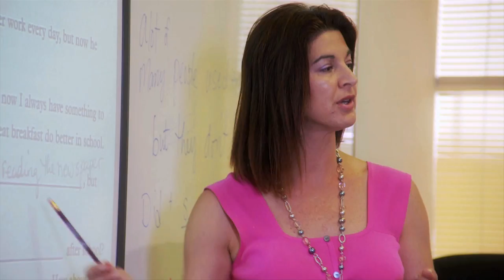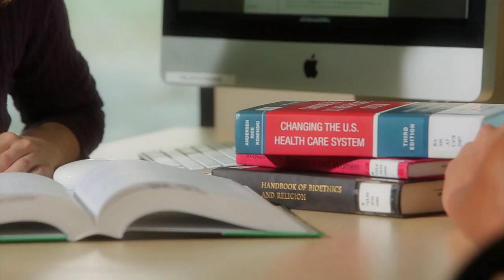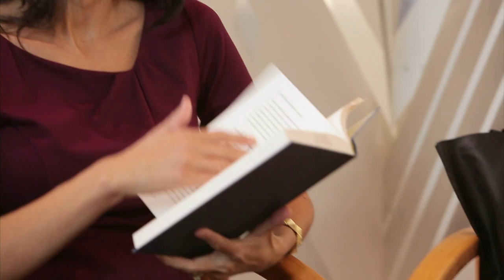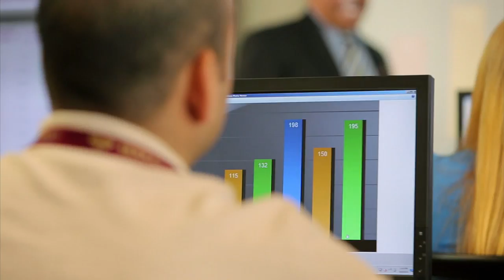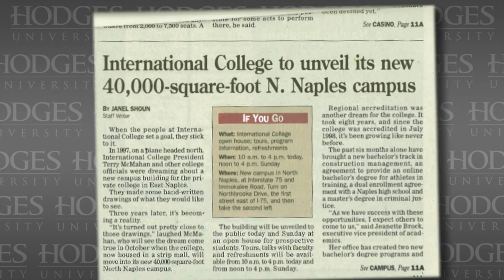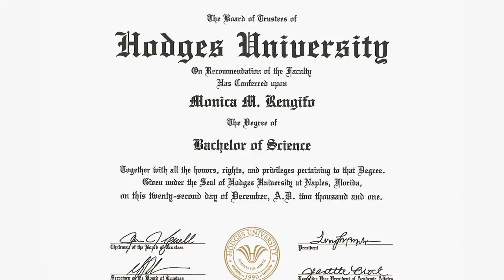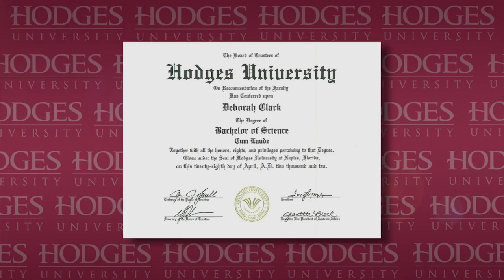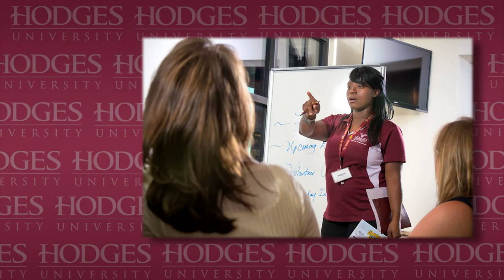25 Faces, 25 Voices of Hodges University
To commemorate the 25th anniversary of Hodges University, a diversified mix of students, alumni, faculty, staff, board members, political figures and community leaders share their experiences and memories of the university. This video was played at the 2015 commencement ceremony that took place at Germain Arena in Estero, FL.

Hodges University was established in 1990 and has campuses in Naples and Fort Myers, Florida. Hodges University is accredited by the Southern Association of Colleges and Schools Commission on Colleges to award Associate, Bachelor's, and Master's degrees.

Produced by:
MyitownTV Video Productions